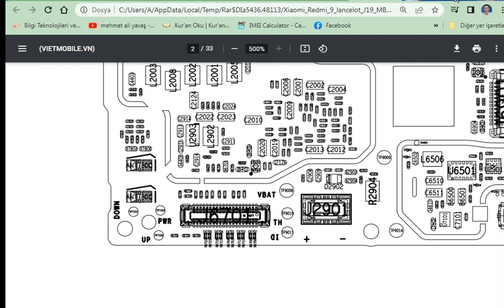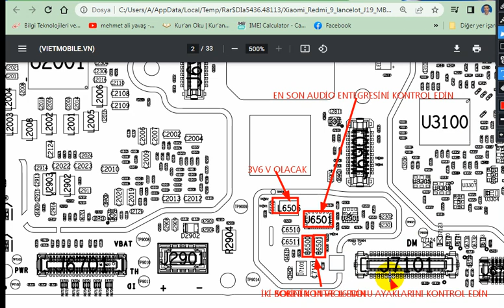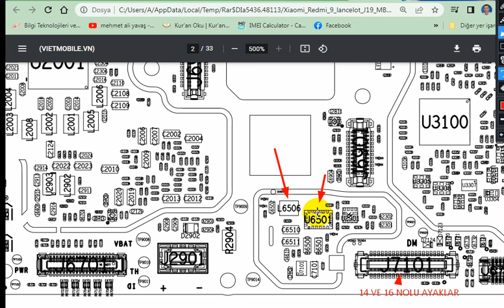Redmi 9 lancelot Zil Sesi Sorununda Bakılacak Parçalar